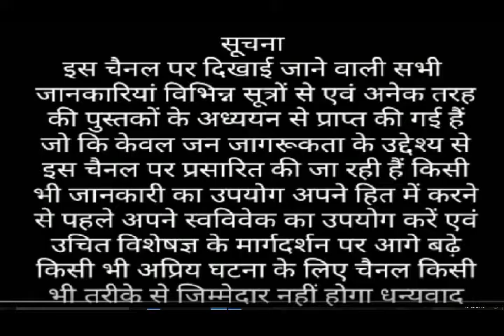पेट के कैंसर के लक्षण